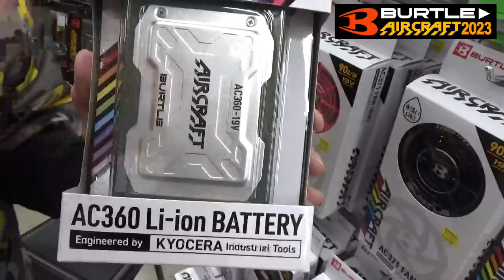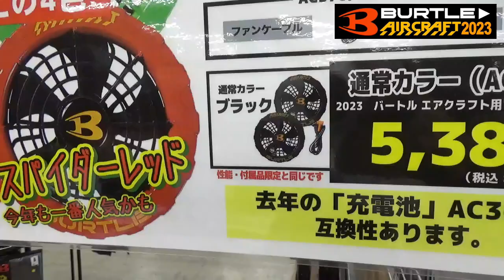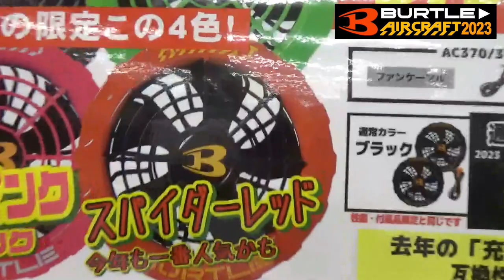【2023.4月】バートル、今年は「19V」！デザインがカッコ良くなって、風量もアップ♪夏の必須アイテム、２０２３年新作ついに登場【バートル】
■オンラインショップで購入出来ます！